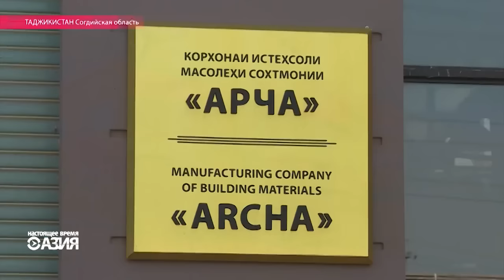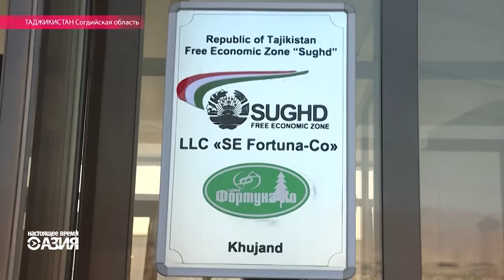Надежда Савченко на свободе.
Азербайджанская журналистка Хадиджа Исмаилова и украинская летчица Надежда Савченко на свободе. Казахстан строит национальный пантеон за $235 млн. Кыргызстан вручил ноту протеста Казахстану после слов о киргизских гастарбайтерах, моющих туалеты.